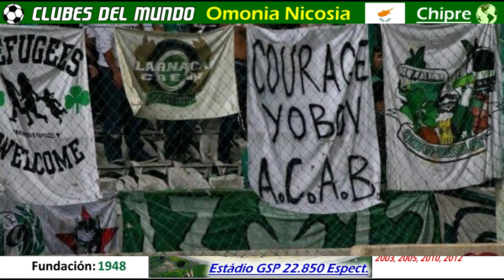OMONIA NICOSIA - El mejor Club de Chipre del Siglo XX - Clubes del Mundo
El Omonia Nicosia ha sido declarado por la Asociación de Futbol  Chipriota, como el mejor  Club de Chipre del Siglo XX. En su haber figuran 20 Ligas de Chipre. Además conquisto 14 Copas y 16 Supercopas de Chipre.
Fue fundado en 1948 y sus partidos como local los disputa en el GPS Stadium, en el estadio más grande de Chipre,  y tiene un aforo para 22850 espectadores.